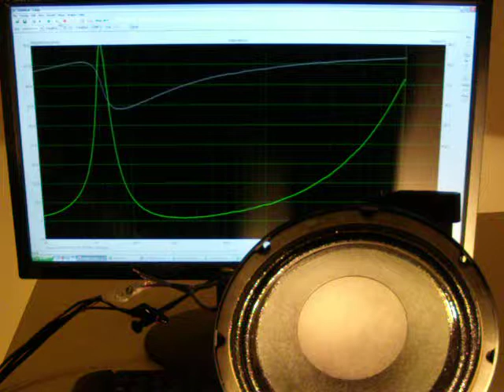Bonus Video: img Stage Line SP10/250PRO (Uncut) Impedance Measurement 1 of 7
(Decent) comments welcome! If you click dislike, please leave also a comment why.

My blog about loudspeaker DIY:
Laubrecher.wordpress.com
(in German, still under construction)